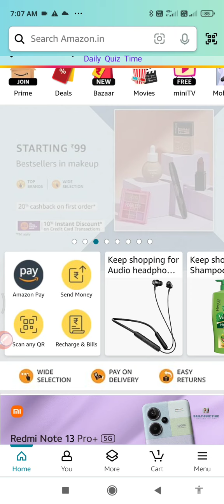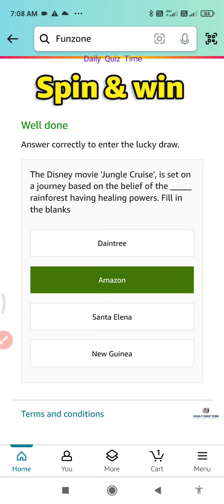Amazon Quiz Answers Today |16 June 2024 | @dailyquiztime